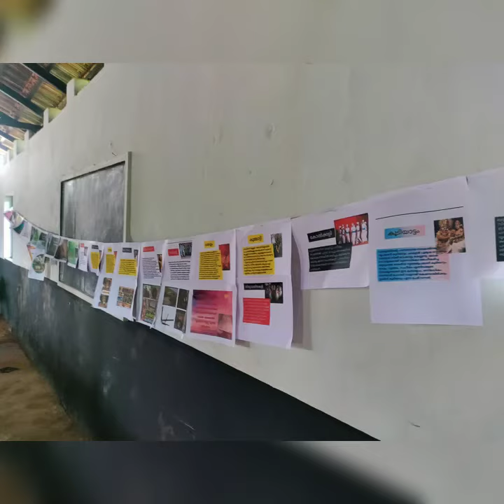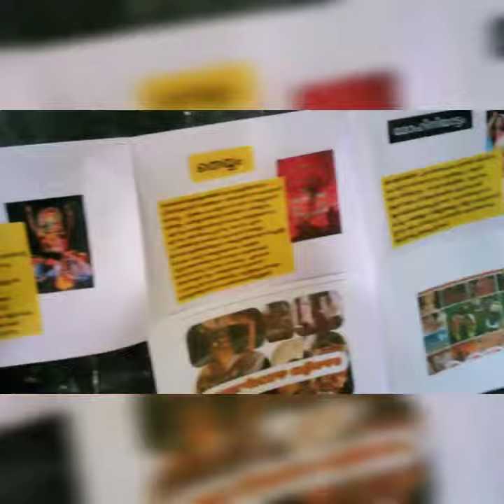ലോക നാട്ടറിവ് ദിനം - പൈതൃകം 2022